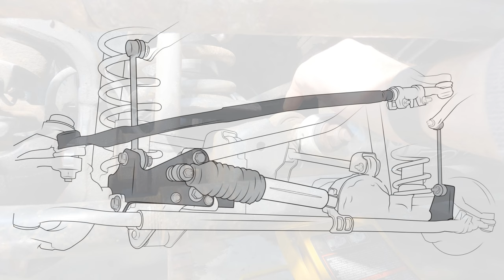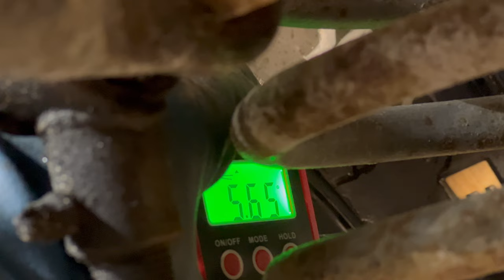What causes my Jeep to have bump steer?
Since the Jeep Cherokee  XJ, front axle Jeeps with coil front suspension rely on suspension and steering geometry to avoid bump steer. As a Jeep is modified / lifted, attention to the suspension and steering geometry is important to maintain good driving dynamics.

00:00 Bump Steer vs Death Wobble
00:51 Jeep JK/JKU drag link high steer
01:56 Checking Tie Rods and Drag Link for Play
02:14 Jeep TJ Pitman Arm Issue
04:29 Pitman Arm Removal
05:54 Pitman Arm Comparison & Reaming
07:30 Pitman Arm Reassembly
08:07 Drag link Adjustment / Center Steering Wheel
09:03 Caster Inspection
09:43 Summary